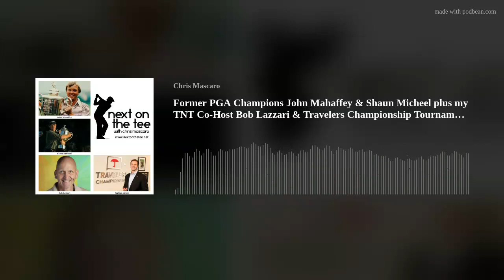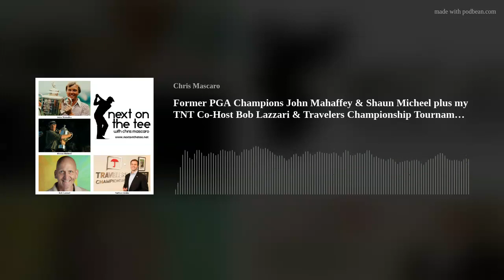Former PGA Champions John Mahaffey & Shaun Micheel plus my TNT Co-Host Bob Lazzari & Travelers Champ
Former PGA Champions John Mahaffey &amp; Shaun Micheel plus my Thursday Night Tailgate Co-Host Bob Lazzari and Travelers Championship Tournament Director Nathan Grube join me.
John Mahaffey shares his thoughts on The Open Championship and his experiences playing in 4 of them. We also hear about the advice Lee Trevino gave him that improved his short game and driving accuracy. I get John's thoughts on LIV Golf, his amazing comeback from 7 strokes down with 14 holes to play to win the 1978 PGA Championship, and how he's giving back to the game.
Shaun Micheel weighs in with his thoughts on the Open Championship and his experience playing in the 2005 Open at St. Andrews. We also go back to 1998 when Shaun won the Singapore Open, an important tournament on the Asian Tour whose winners include major champions like Adam Scott, Angel Cabrera, and Sergio Garcia plus Matt Kuchar.
Bob and Nathan talk about the storied history of The Travelers Championship going back to the days when it was the Sammy Davis Jr. Greater Hartford Open. We also hear about the course at TPC River Highlands, the drama and heartbreak that took place this year on the 72nd hole this year, plus the impact that LIV Golf will have on the tournament field going forward.